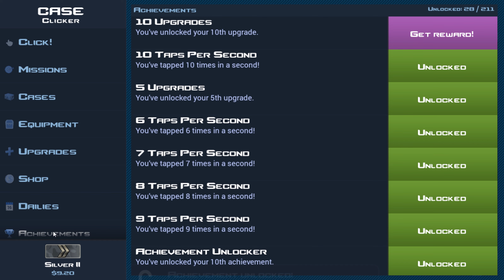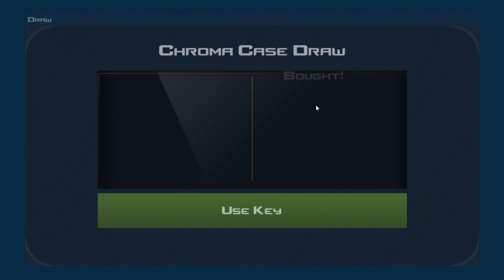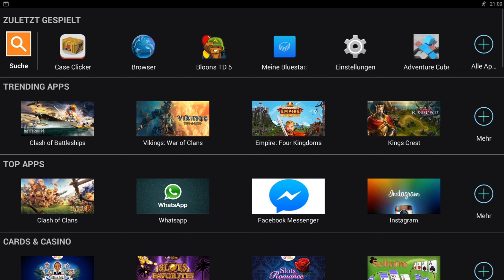LANGSAME EINARBEITUNG #02 || Let's Play Case Clicker | Deutsch | German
Let's Play von der mobilen App Case Clicker

Information